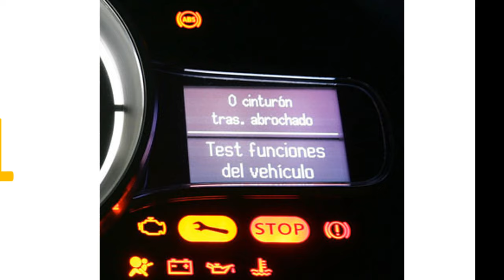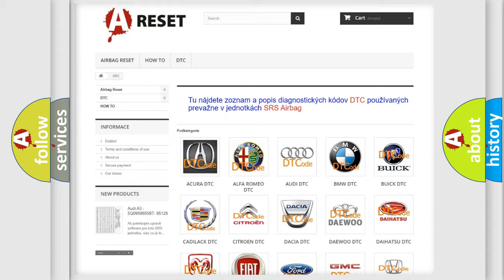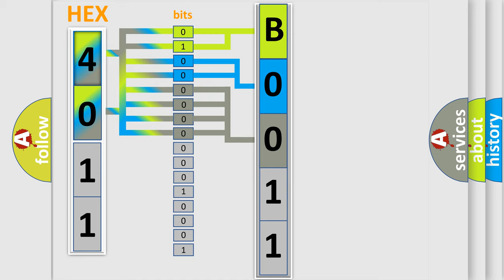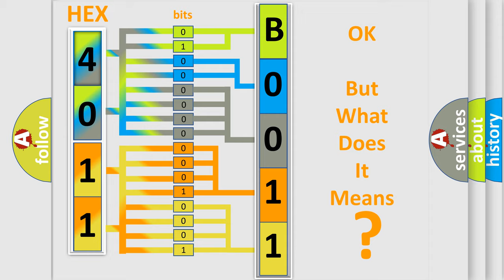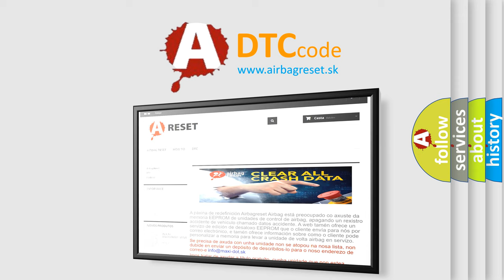DTC Dodge B0011-9A Short Explanation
Contents:
0:21 Basic DTC analysis according to OBD2 protocol standard.
1:48 Insight into programming
2:58 A diagnostically understandable description of the Diagnostic Trouble Code
3:05 Basic error definition

Make
Dodge
Code
B0011 9A
Definition
Right Front Low Tire Pressure Sensor
Description
Cause
A sensor does not transmit for 18 minutes
Failure Type
This sub type is used for failures where the control module has detected that environmental or other operating conditions are either temporarily or permanently outside the design limits for correct operation such that all or part of a component function is inhibited or fails, eg a radio is disabled because its LCD display or its CD mechanism cannot operate at a low ambient temperature